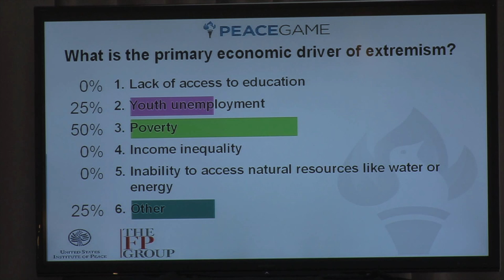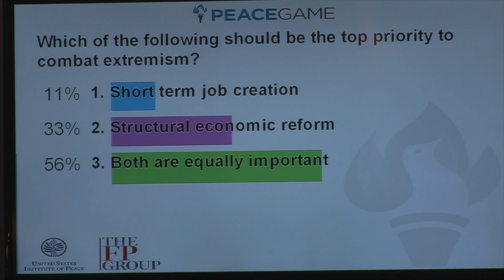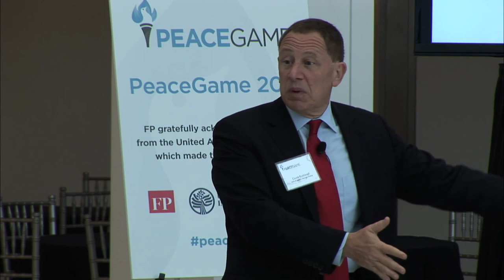PeaceGame: Peacemaking in an Era of Violent Extremism (Session 1 of 5)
The U.S. Institute of Peace and the FP Group, publisher of Foreign Policy magazine and foreignpolicy.com, hosted the third installment of PeaceGame on December 5, 2014. This edition of the biannual PeaceGame examined peace keeping and peace making issues as they relate to the rise in global violent extremism.

Employing PeaceGame’s innovative, scenario-based, multi-media model, the event is built around two scenarios that explore both the economic and political causes of radicalization and support for violent extremism in the context of the current situation in Nigeria.

Framing Panel I: The Economic Roots of Extremism

The morning panel featured two experts on the economic roots of extremism and two experts on Nigeria. The Nigeria experts discussed the rise of extremism and Boko Haram and the economic roots of extremism in Nigeria, including poverty, unemployment, and economic inequality. Drawing from the example of Nigeria, the extremism panelists discussed how economic drivers of support for Boko Haram are similar (or different) to those that gave rise to radicalized groups in other countries (e.g. Pakistan, Iraq, Afghanistan, Syria, and Somalia). The economic issues identified in the panel were the centerpieces of the scenario to follow.